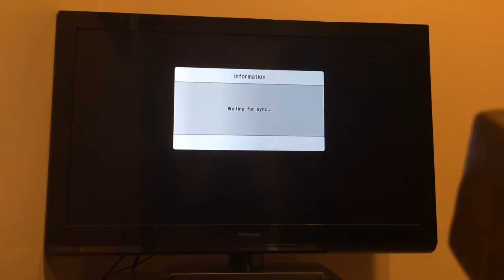SAO:LS Beating Lost Song and Only Taking Damage Once! (With Team-Mates)